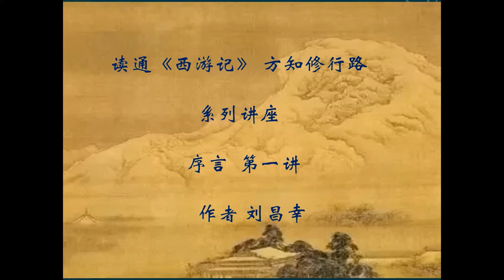1001 读通《西游记》 方知修行路 系列讲座 序言 第一讲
序言  第一讲
    《西游记》不是以唐朝玄奘法师西行印度求学为背景而撰写的故事

《西游记》是中国四大名著之一，其影响在四大名著之首，从元朝到现在，时间跨度最长；世界上很多国家都翻译、播放过《西游记》，传播面最广；在中国上至八、九十岁的老人，下至幼儿园中班的学生都知道有个孙悟空西天取经的故事，喜好者年龄跨度最大。影响面位于四大名著之首我认为是当之无愧。
    《三国演义》是根据三国时期那段历史而撰写，《水浒》是根据宋朝水泊梁山宋江农民起义军那个历史事件而撰写的，《红楼梦》是以清朝大臣明珠的家事为背景而撰写的。
     中国的四大名著故事情节一环扣一环，非常完整、自成系统，能经得起后人的推敲，能远古流传，都有事件为线索创作，要想凭空杜撰出一个这么严谨的故事，几乎是不可能的。
    在四大名著中，只有《西游记》天上地下，仙佛妖魔，皇帝百姓都请齐了，作者的思路天马行空，挪腾飞跃，笔头顺着思路走，一个孙悟空带读者走完了十万八千里取经路，在这十万八千里取经路途中，不是为了情节而情节，为了故事而故事，它始终沿着自己的主导思想在走，无论故事情节多么夸张，多么离奇，主题思想始终不变，并且做到严谨、系统、完整，我看这部小说就像看数学教材一样。《西游记》是根据什么事件，或者是根据什么人物的经历而创作的呢？这就我们今天要讲的问题。
   《西游记》讲的是个什么故事？大家会异口同声告诉我，是讲唐僧西天取经的故事。是不是真实描述唐朝玄奘法师西行印度求学取经的故事呢？或者说真实的以唐朝玄奘法师西行印度求学为背景而撰写的呢？大家就不敢肯定了。
        事实上从《大唐西域记》和钱文忠教授讲玄奘西行里告诉大家，《西游记》里的从唐僧的出生到取到真经的整个经过与真实唐朝玄奘法师西行印度完全是两回事。简单的一个例子，当时唐朝政府对西行求佛是反对的，玄奘这样的人才当局是反对外流的，玄奘不顾当局的禁令，偷度出国，是个偷渡者，而《西游记》里面不仅不是偷渡者，而且还是皇帝亲封的御弟，皇帝亲自派遣的。玄奘在去印度的路上遇到的重重困难与《西游记》去西天路上的妖怪毫不沾边，就是学成归来，从印度回来的路上，经过印度河，在过河时遇到风浪险些落水，失落了一些经书，与《西游记》第九十九回里在通天河与老鼋相遇，经书落水，是巧合还是什么，钱文忠教授也提出了这个问题。所以《西游记》是以唐朝玄奘法师西行印度求学经过为主导思想编写的故事理由不足。可以肯定地说，《西游记》里的唐僧和《大唐西域记》的玄奘不是一个人，《西游记》里的唐僧不是唐朝的玄奘法师。既然不是写的玄奘法师西行的事，那又是根据什么事情来写的呢？请听下一讲。